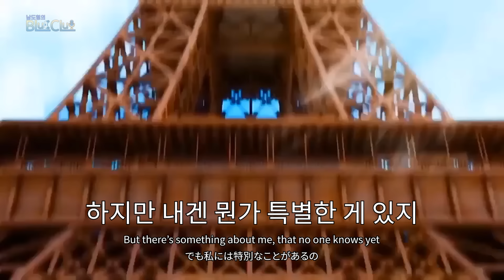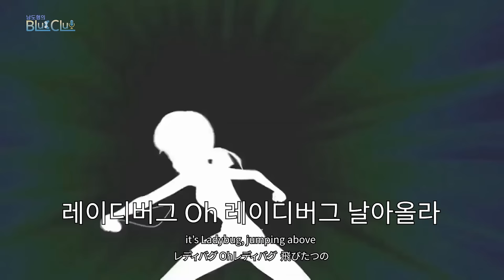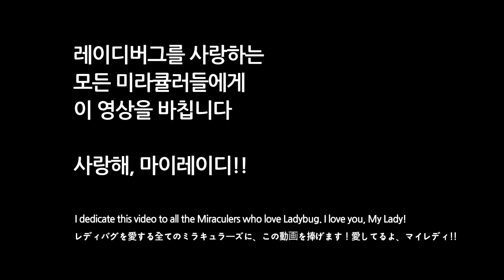Miraculous Ladybug Kor Theme(En,Jp sub) 레이디버그 한국성우버전 오프닝 주제가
레이디버그 오프닝! 외국 더빙에서는 아드마리 커플이 직접 주제가를 불렀는데, 아쉽게도 저희는 참여하지 못했었죠. 그래서 언젠가는 같이 불러보자는 생각을 하다가, 이렇게 크리스마스 이브에 짠!! 올리게 되었습니다! 함께해준 여민정 누나..사랑해요, 마이레이디! 이 노래가 레이디버그를 사랑하는, 성우를 사랑하는, 애니메이션을 사랑하는 모든 분들께 크리스마스 선물 같은 존재가 되기를 바랍니다. 모두..사랑해요,마이레이디! 메리 크리스마스!!

P.S : 아울러, 저희 음원으로 2차 창작은 자제해 주시기를 간곡히 부탁드립니다. 향후 블루클럽을 통해서, 다양한 버전을 만들어 공개할 예정입니다. 꼭 부탁드릴게요!!♡

 2차 창작물 발견 시에는 제재를 받을 수 있다는 점, 양해 부탁드립니다.
고대의 재앙~~!

ミラキュラスのオープニング！海外版はアドマリカップルが歌っているバージョンもありましたよね。いつか僕たちも一緒に歌ってみたいと思っていたのですが、こうして、クリスマスイブに公開することができました！
一緒に歌ってくれたヨミンジョンさん！愛してるよ、マイレディ！
この歌が、レディバグ を、声優を、そしてアニメーションを愛する全ての皆さんにとってのクリスマスプレゼントになりますように！
愛してるよ、マイレディ！メリークリスマス！

なお映像や音源の複製、転載､再利用などはご遠慮ください。